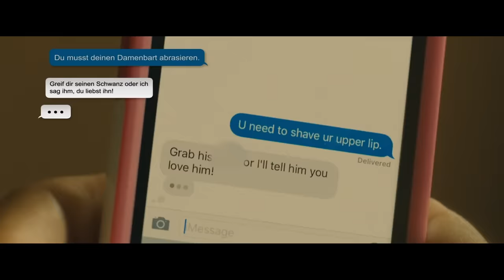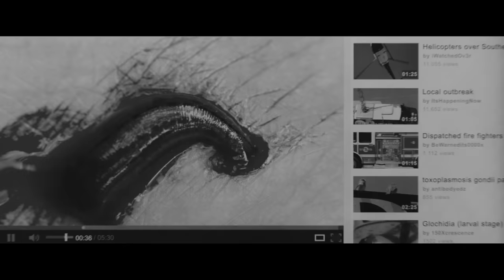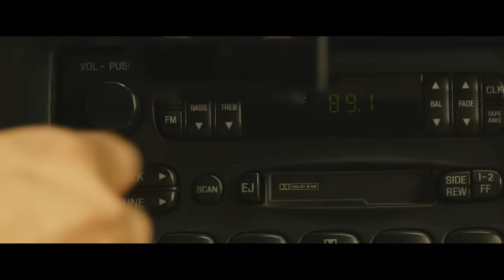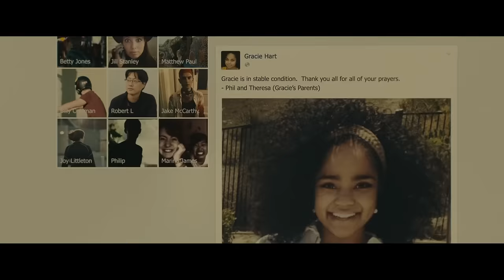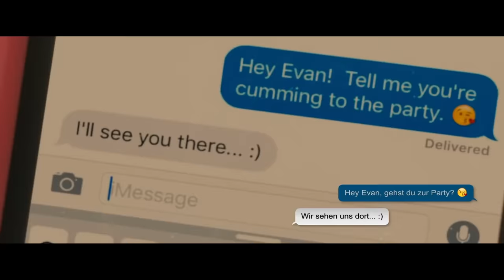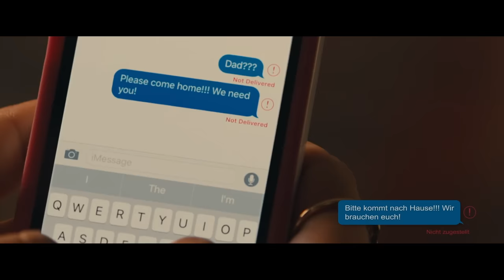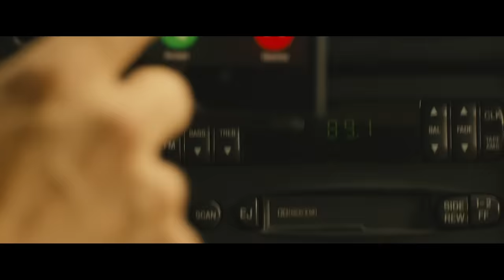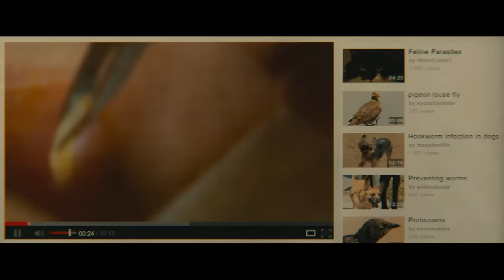How to Beat the PARASITIC WORM-FLU in VIRAL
If you moved to California with your family, only to find yourself right at the start of a new Viral outbreak before you can even get settled in, what would you do?

I’m going to break down the mistakes made, what you should do, and how to beat the Parasitic Worm-Flu in Viral.

Written by: Adrian Olah